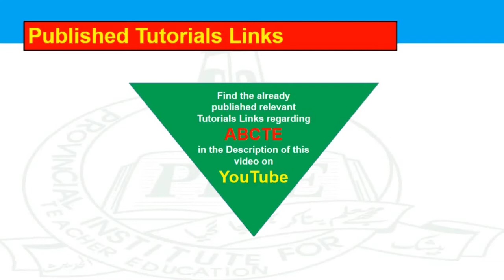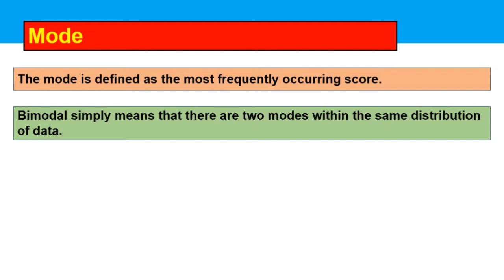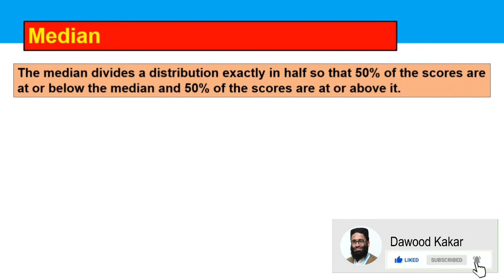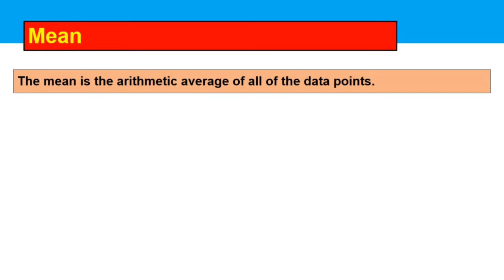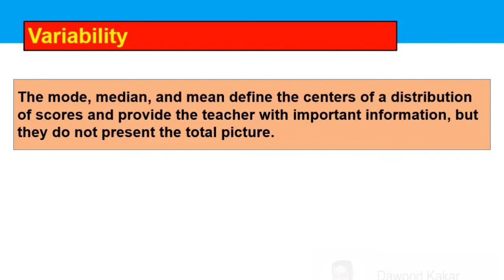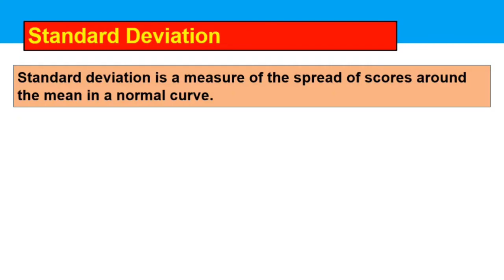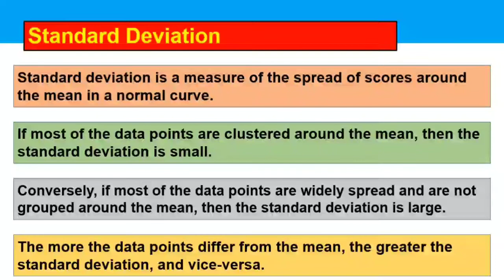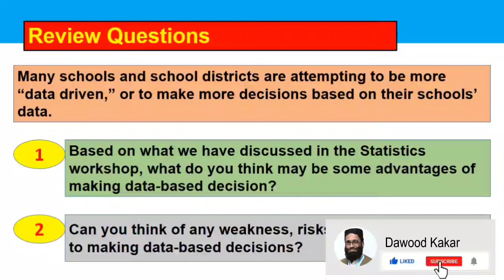ABCTE PTK Measures of Central Tendency and Variability Tutorial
This tutorial is about Professional Teaching Knowledge's topic "Measures of Central Tendency and Variability" of the American Board for Certification of Teacher Excellence online course.
For watching earlier published twenty-three tutorials regarding the ABCTE course, use the following links: